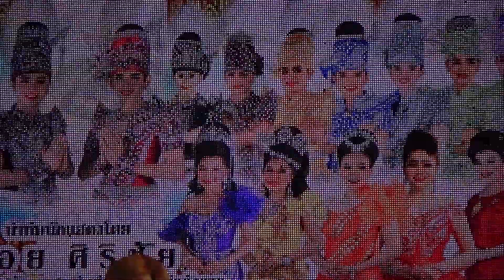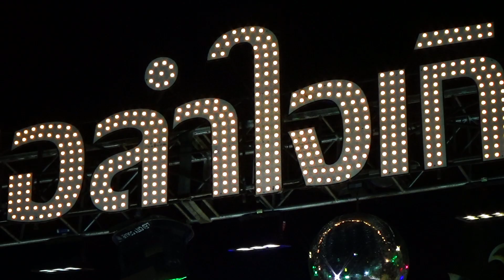ลำซิ่งลำย่าว - ใจเกินร้อย @ คลองตัน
หมอลำใจเกินร้อย @ คลองตัน กทม. 05-10-62